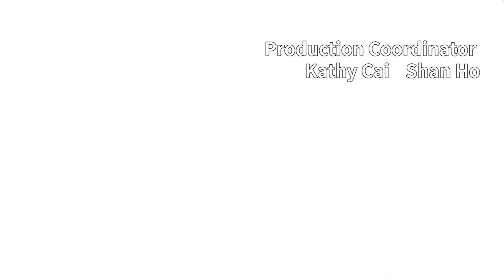EP103 Nut Robot Rebellion: The Fight for Freedom in Hamster Paradise Hamsterland Cartoon 仓鼠大反击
Igao has taken over Hamster Paradise and captured the director, Aixin Qidan. He has even rebuilt an Eagle Wei Company within the park, putting the hamsters in grave danger as they face the threat of being turned into canned food. The main hamsters repair the Nut Robot and engage in a monumental showdown with the Eagle Wei, but the power imbalance makes it difficult to defeat the mechanical eagle.